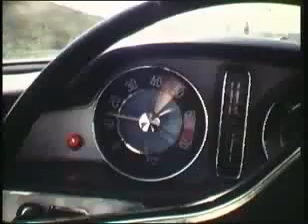Flip Kowlier - Verkluot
Video shot in Holland - Wadden Islands